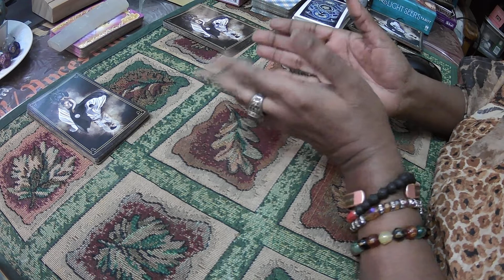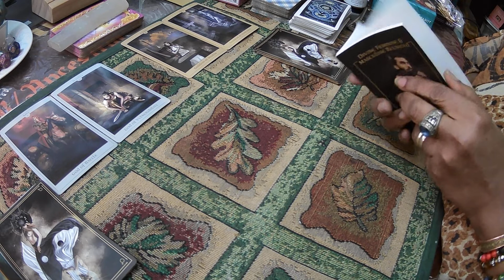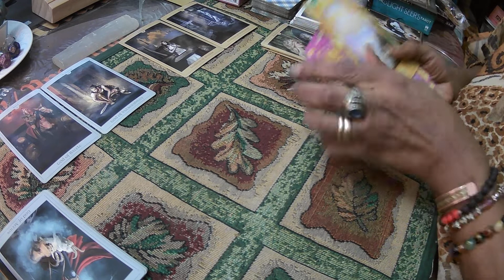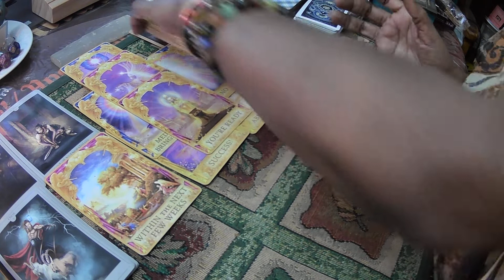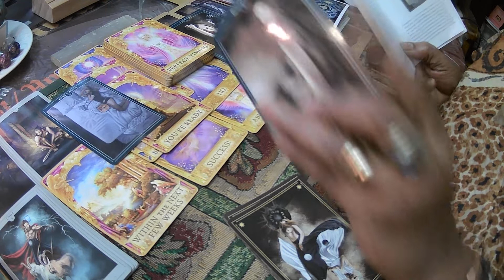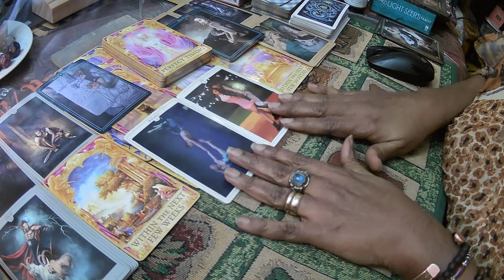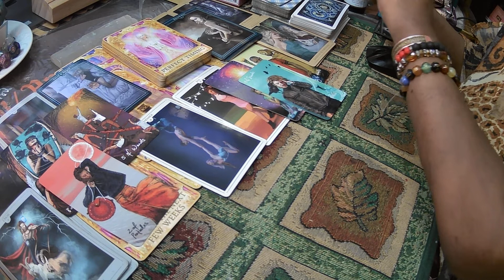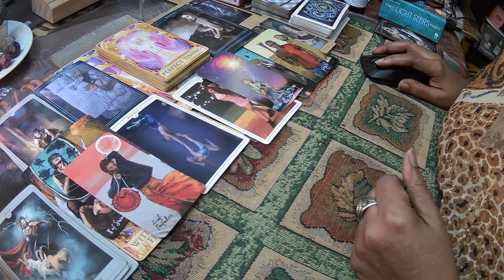WHAT'S NEXT : MASCULINE WEAPONIZING SEX : GOD'S PERFECT TIMING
Learning To Not Weaponize Sex

The National Suicide Prevention Lifeline (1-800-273-TALK [8255]) is a United States-based suicide prevention network of 161 crisis centers that provides a 24/7, toll-free hotline available to anyone in suicidal crisis or emotional distress.
Book an Intuitive Tarot/Oracle Card Reading & more

$IyaPatsy

FEATURED DECKS
THE POWER OF THE RUNES by US GAMES SYSTEMS
“The Orisha Tarot” by Andrew McGregor
“Patakis of The Orisha Tarot “ by Andrew McGregor. Llewelyn Publishing
“Black Angel Cards”: Earthlyn Manuel
AKASHIC TAROT: S.A. KLINGER / S.A. TAYLOR
ROMANCE ANGEL ORACLE: DOREEN VIRTUE
CONSCIOUS SPIRIT ORACLE: KIM DREYER
NUMEROLOGY GUIDANCE: MICHELLE BUCHANAN
GODS/TITANS GODDESSES/SIRENS ORACLES by S. DeMarco & T. Manton
PATH OF THE SACRED MASCULINE by K.Kiester

GODDESS GUIDANCE ORACLE: D. VIRTUE
HOODOO TAROT BY TAYANNAH LEE MCQUILLAR
DIVINE MASCULINE & FEMININE RE-UNITED: CHRISTABEL JESSICA
Mystic Moon Oracles Decks by MYSTIC MOON (Angela)

MAGICAL MERMAIDS & DOLPHINS : D. VIRTUE

VICE VERSA TAROT : LUNEA WEATHERSTONE
BEFORE TAROT : CORRINE KENNER, PIETRO ALLIGO, SIMONA R. EON
AFTER TAROT : : KENNER, ALLIGO, MASSAGLIA
CRYSTAL VISION TAROT : JENNIFER GALASSO
TAROT OF THE ORISHA: ZOLAK & DURKON
UNTIL TODAY: IYANLA VANZANT
LOVERS ORACLE: TONY CARMINE SALERNO
TAROT OF SEXUAL MAGIK : LO SCABERO
ISIS ORACLE: ALANA FAIRCHILD

IYA PATSY
IFA MIDWIVES INC
53 E. MERRICK ROAD
SUITE #368